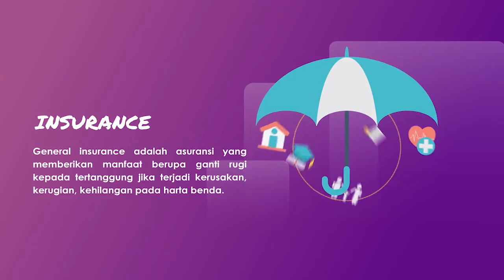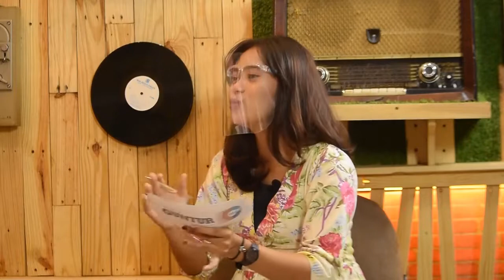Gaji UMK, Bisa Berinvestasi ? [Part#1]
Seri "Memasak Keuangan Keluarga" dilanjutkan di sesi kali ini, topik yang diambil adalah jika gaji dibawah 3 juta rupiah apakah masih berinvestasi (Asumsi gaji adalah UMK sebesar 3 juta rupiah).
Nah apa saja yang harus dipertimbangkan untuk dapat berinvestasi dengan penghasilan 3 juta rupiah? Langsung simak video berikut ini

Yang Pengen Tau Berita Seputar Buleleng Bisa Langsung Cari Di Website Guntur Di :